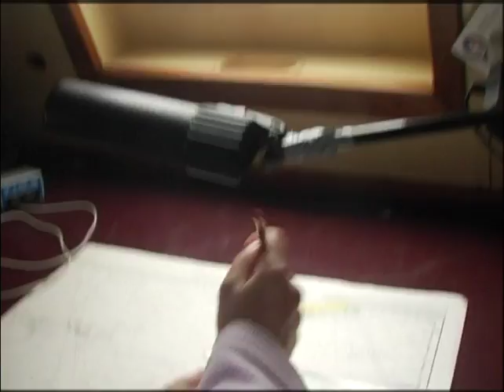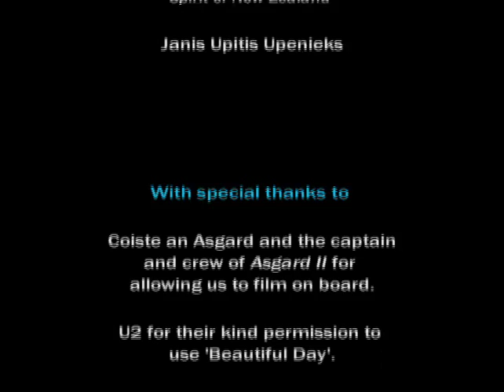Standing Tall - Sail Training in Action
Sail Training in Action